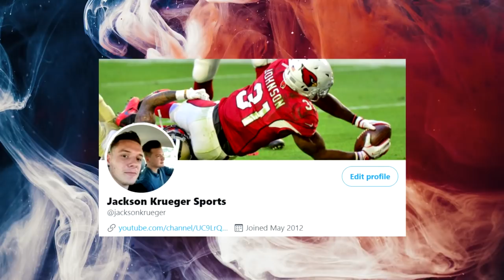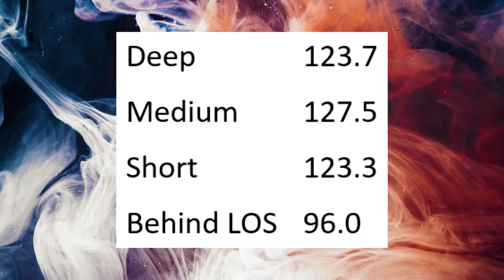Film Study: UNSTOPPABLE: The Green Bay Packers Play action is INSANELY GOOD